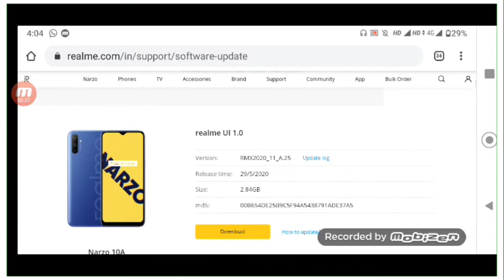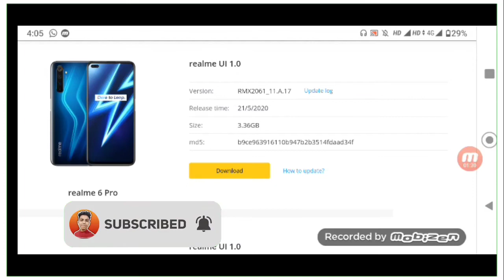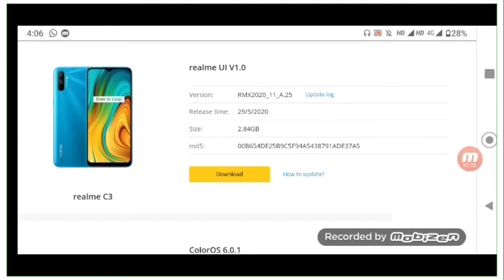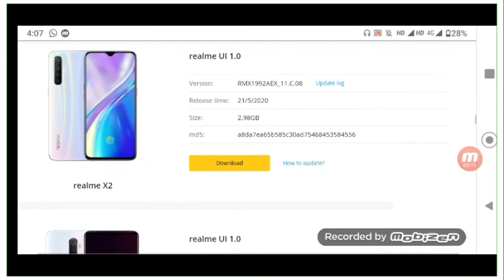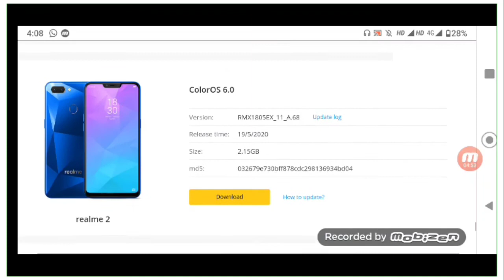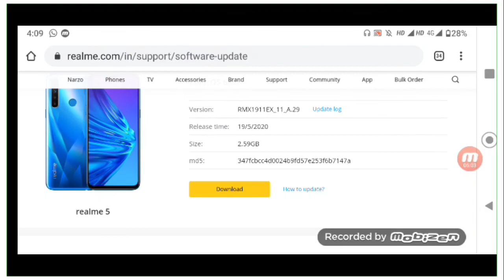Realme June Update For Narzo 10/10A,5,5s,5i,3,3i,3pro,x,xt,x2,x2pro,6,6pro,C1/C2/C3/2/Release ?